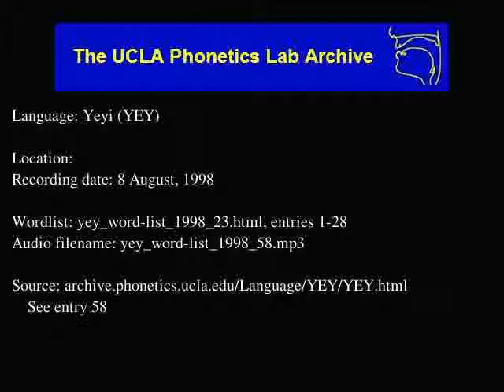Yeyi audio: yey_word-list_1998_58